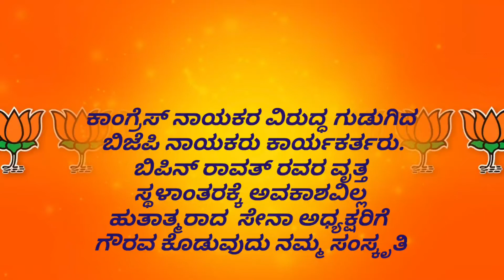ಕೈ ನಾಯಕರ ವಿರುದ್ಧ ಗುಡುಗಿದ ಬಿಜೆಪಿ ನಾಯಕರು.ಯಾವುದೇ ಕಾರಣಕ್ಕೂ ಬಿಪಿನ್ ರಾವತ್ ರವರ ವೃತ್ತ ಸ್ಥಳಾಂತರಿಸುವುದಿಲ್ಲ.